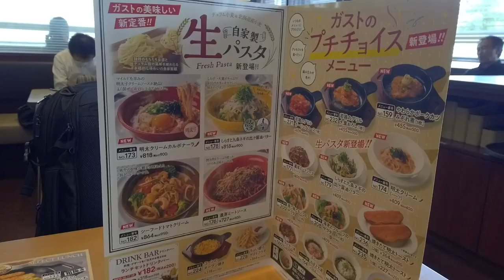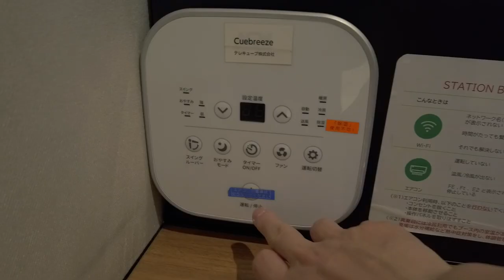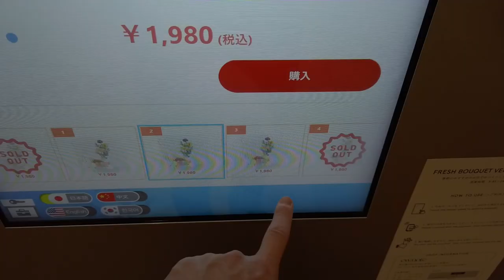I Tried Sleep Pods In A Train Station In Tokyo Japan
東京の駅にあるカプセル型のワークエリア。使う時間分のお金を払うと、駅の中にも関わらずカプセルの中でしっかりと仕事をする事ができます。
カプセルの中には、モニターディスプレイのほか、オンラインミーティングの時に自分を照らすのに使用できるライトなども備え付けられています。

🗣 私が体験した感想
*4つしかスペースが無いのが少し残念
*事前にオンライン予約ができるのは便利
*カプセルの中はキレイで集中できる空間だった
*価格は高くないが長時間利用には向かないと思う

📍 行き方
JR新宿駅 甲州街道出口改札

🏅 日本で利用者が多い駅ランキング
No.1  🥇  新宿駅
No.2  🥈  渋谷駅
No.3  🥉  池袋駅
No.4  🏅  横浜駅
No.5  🏅  北千住駅
No.6  🏅  梅田駅
No.7  🏅  東京駅
No.8  🏅  名古屋駅
No.9  🏅  高田馬場駅
No.10🏅  品川駅
Source: 1日の利用者数が多い駅のランキング

（他言語への翻訳は、自動作成を使用している為、正確でない場合があります）
（本動画の内容は個人の主観に基づいて作成をしており、情報の正確性などを欠いている場合がございます）
（記載している金額は動画撮影時と変動している可能性があります）

0:00 不思議なカプセルスペースを利用してみた
0:09 仕事前にランチを食べる
0:46 日本で一番忙しい駅「新宿駅」に到着
1:03 カプセルワークスペースを利用する
2:02 駅の中を散歩する
2:45 マクドナルドでライスバーガーを食べる